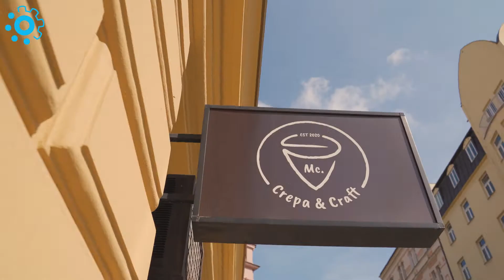Představujeme: Mc. Crepa & Craft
Ať už máte tedy v ústech pořádného siláka, nebo by ještě trochu cviku potřeboval, vezměte ho do té nejlepší posilovny – Mc. Crepa & Craft na Žižkově kousek od Olšanského náměstí. Připravte se ale, že ho tu šetřit nebudou. Namísto závaží bude muset zvednout a poslat do žaludku pořádnou nálož dobrot.

Pochutnáte si na slané či sladké palačince, uvnitř které může být zarolovaný banán i jahody, čokoláda či karamel nebo klidně krůtí i vepřové, případně avokádo. Zbaštit si to můžete rovnou na místě, případně odnést kamkoli s sebou.